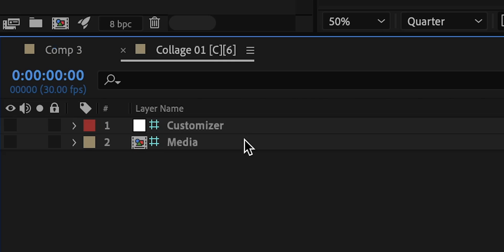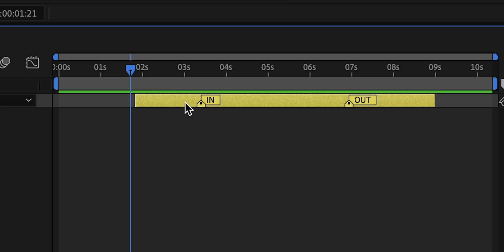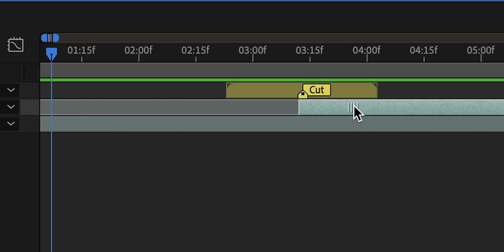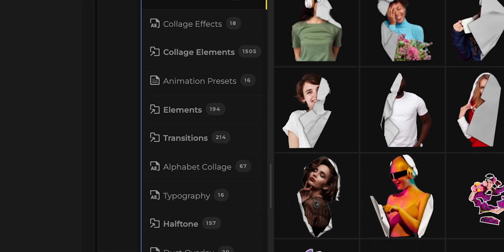SECRET REVEALED: How Ali Abdaal Creates Paper Unfold Animations! - After Effects Tutorial 2024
🔴 New In-Depth Tutorial is OUT NOW. You will learn: How to Breakdown & Recreate ANY Effect of ANY Creator!!
In this After Effects tutorial, learn step-by-step how to create the VIRAL Paper Unfold Effects like Ali Abdaal!

We will also learn how to create trendy collage and paper transitions, animated hand drawn elements and tape reveal text effect from Ali Abdaal’s YouTube Shorts.

00:00 - Intro
00:27 - how to create ali abdaal paper effect
01:14 - how to change speed of Ali Abdaal Paper Animation
01:39 - Changing Paper Colour
01:46 - Changing Paper Orientation
02:13 - How to create Paper/Collage Transitions
02:31 - Tape Reveal Title Animation
03:30 - Paper Fold Effect for Typography